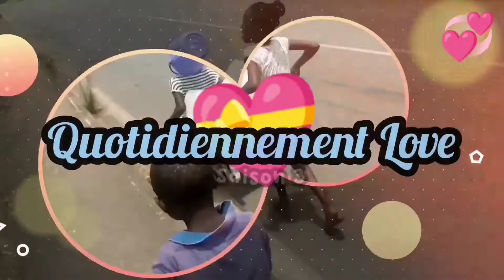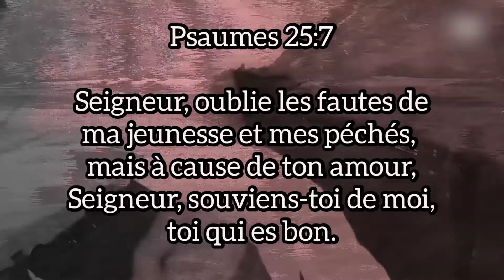Quotidiennement Love (Saison 3) Episode 24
*Quotidiennement Love💞*

Culpabilité

Cécilia ne se porte toujours pas bien, depuis l'acte avec son fiancé Jacques, elle ne cesse de se culpabiliser. Elle n'en peut plus.